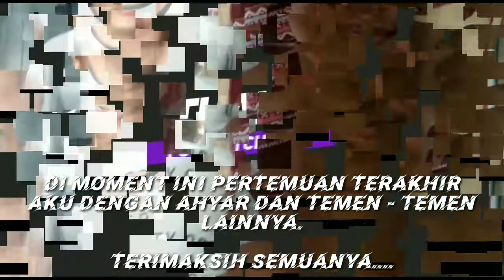PERPISAHAN KAWAN KAWAN KERJA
BERPISAH BUKAN BERARTI TAK BERTEMU